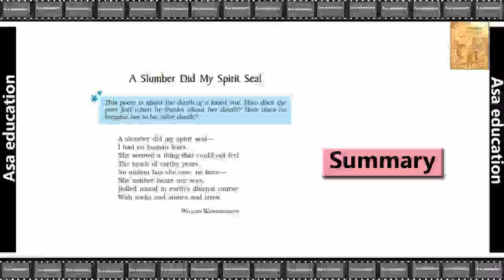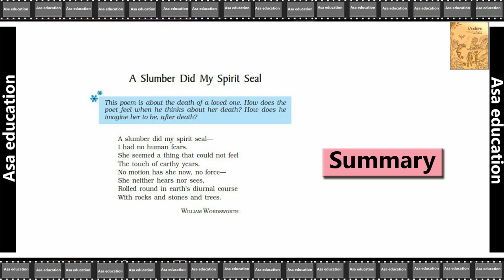Poem 10 A Slumber Did My Spirit Seal (English - Beehive, Grade 9, CBSE) Easy explanation in Hindi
Subject - English.
Book - Beehive.
Poem 10 - A Slumber Did My Spirit Seal.

ASAP-B01